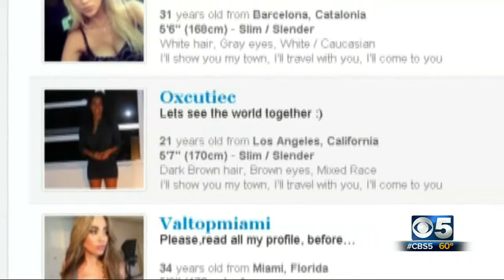CBS 5 AZ KPHO Takes a Trip to the Beach | MissTravel in the News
CBS 5 AZ KPHO features an adventurous MissTravel.com member who received an exciting beach invitation she "couldn't refuse!"

MissTravel is the leading online dating site for those with a passion for travel! The thrill of exploring exotic destinations and immersing yourself in new cultures could only be better with someone by your side to share the experience. Whether you’re a frequent flyer or first-time traveler, we’ll locate your perfect match.